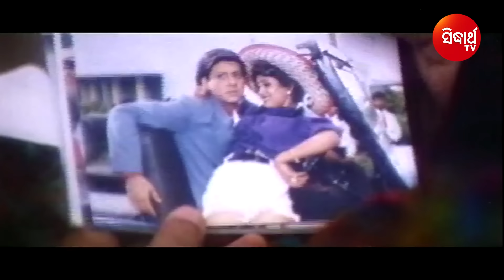Laxman Rekha - Odia Full Film ଲକ୍ଷ୍ମଣ ରେଖା | Sidhanta, Rachana, Bijoy, Uttam, Mihir | Sidharth TV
Star Cast -
Siddhant Mahapatra
Rachana Banerjee
Bijoy Mohanty
Uttam Mohanty
Mihir Das
Aparajita Mohanty
Debu Bose
Anita Das
Bina Moharana
Jairam Samal
Runu Parija
Byomkesh Tripathi

Producer - Subas Rout

Executive Producers - Purna Chandra Raut & Somya Ranjan Raut

Screenplay & Director - Mohammad Mohsin

Dialogue Writer - Bijaya Mishra